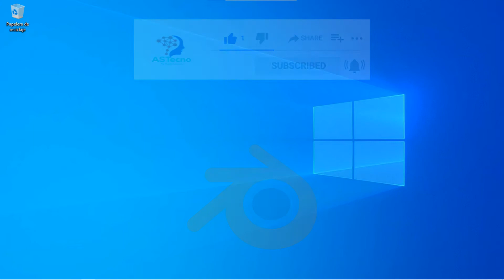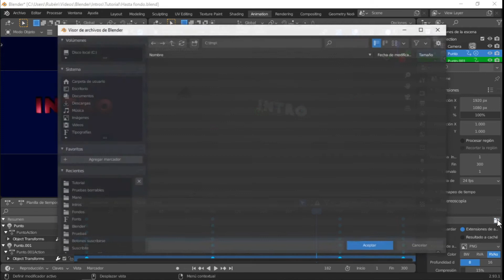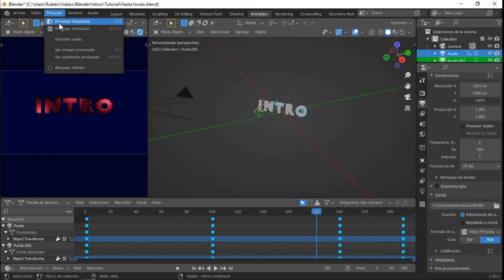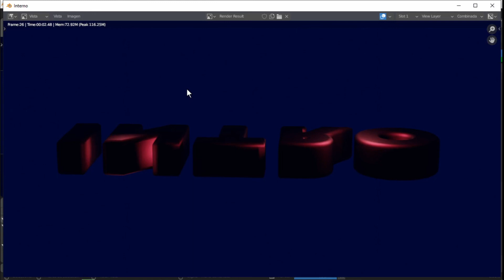👉Tutorial BLENDER 2.93 como hacer una INTRO 👉 Parte 4 Randerizar y terminar 👍FACIL y en ESPAÑOL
Aprende a usar Blender. Tutorial paso a paso como hacer una Intro con Blender, es muy, muy fácil, después de ver esto vos podes hacer todas las modificaciones que quieras tanto en color, luces, fondo, animación, letras, etc.